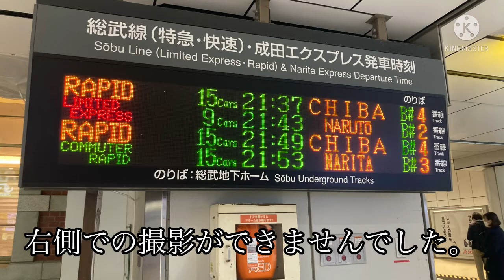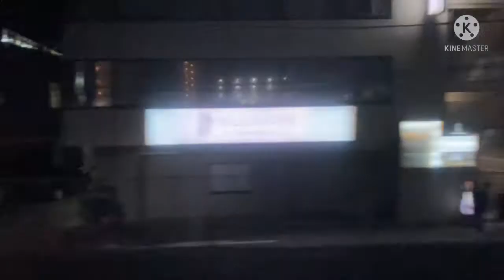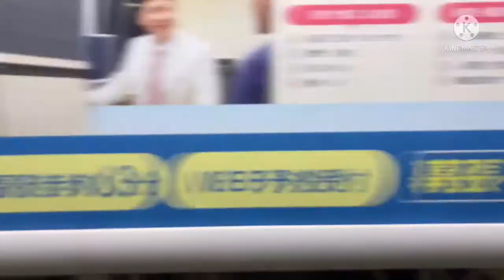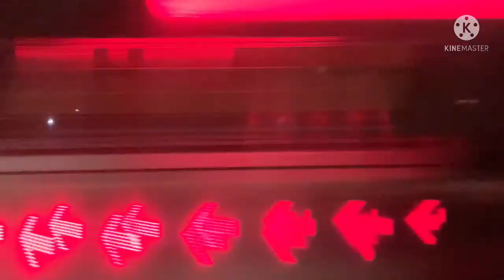［さよなら通勤快速］総武快速線左辺展望東京→千葉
3/11をもって廃止となった通勤快速です。右辺展望の予定でしたが、撮影出来なかった為左辺展望です。